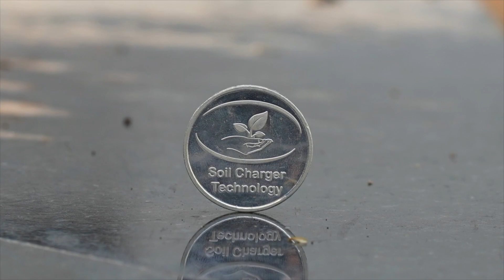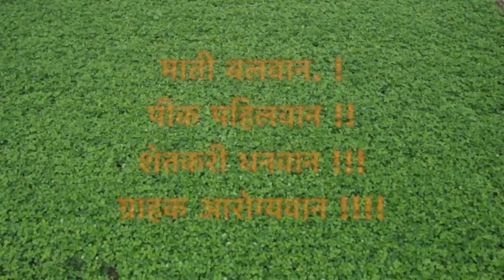व्हेटर्नरी डॉक्टर स्वतःही वापरतात व इतरांनाही सांगतात👆दुधाच्या गावामध्ये मिल्क चार्जर चा डंका😍